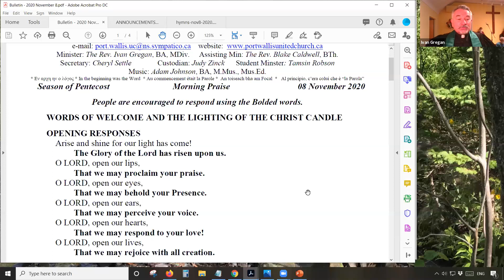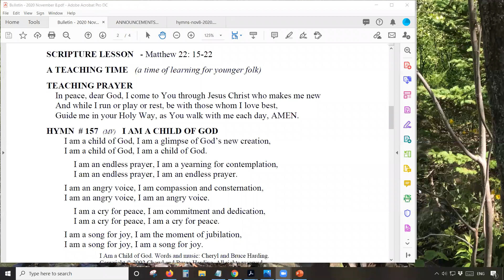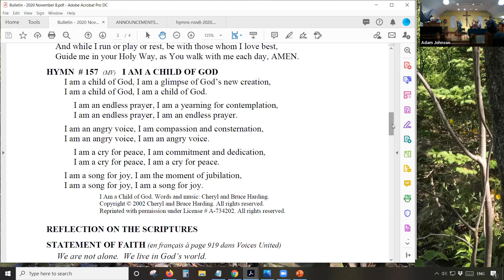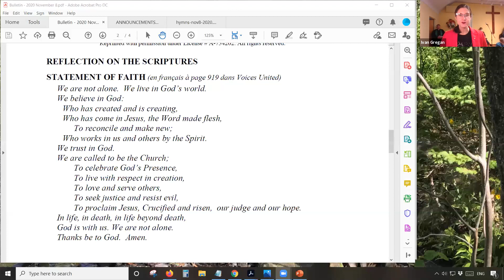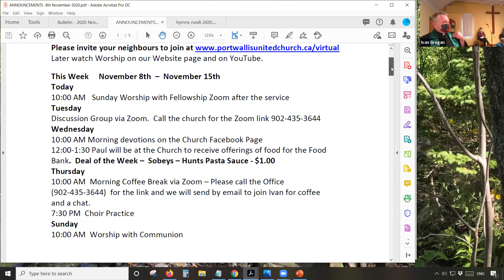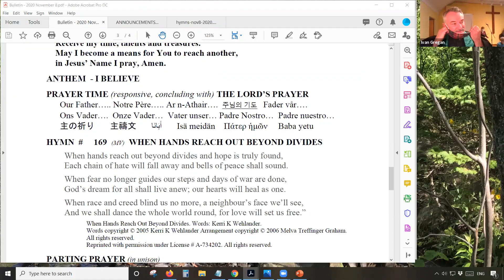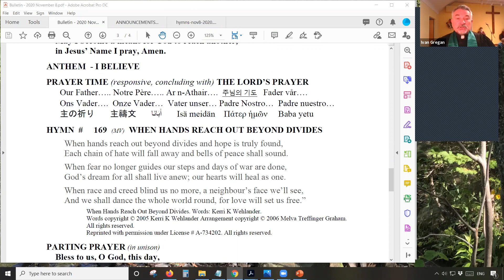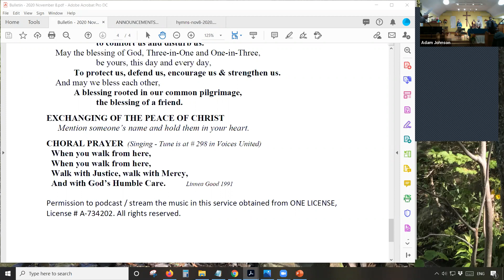Port Wallis United Church Sunday November 8 2020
Watch our Sunday Worship Service from Sunday, November 8, 2020

The bulletin is on this page if you wish to follow along.  Download it from this page on our

We are still participating in our Virtual Church system, for all the details.